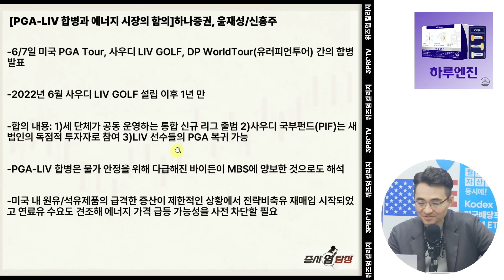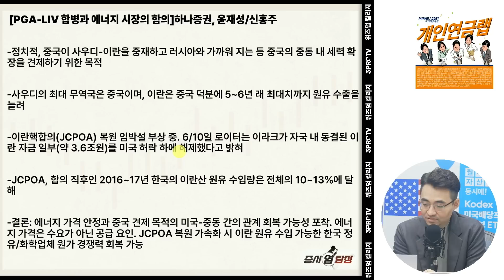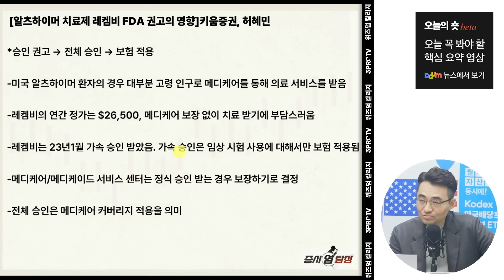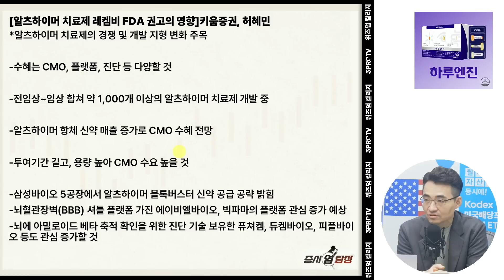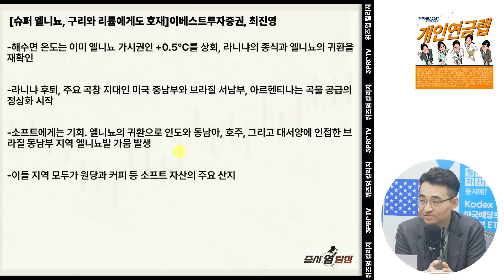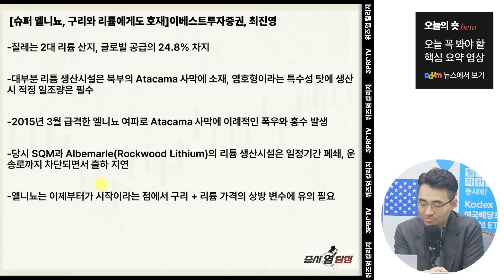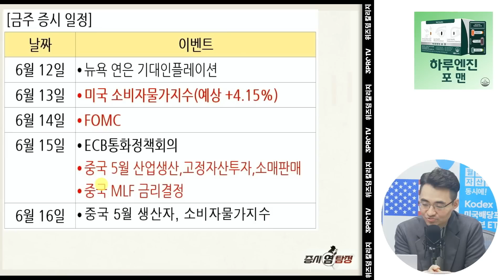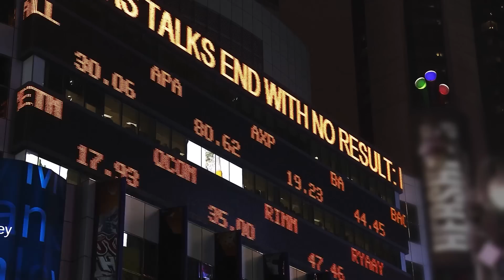연고점 갱신하며 출발하는 코스피.. 연일 갱신할까? f. 이베스트투자증권 염승환 이사 [증시 염탐정]